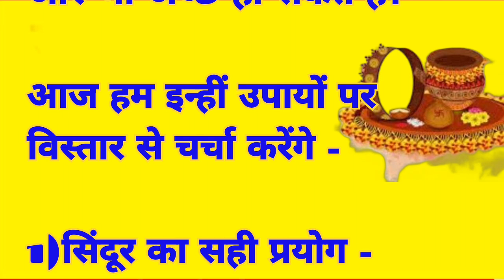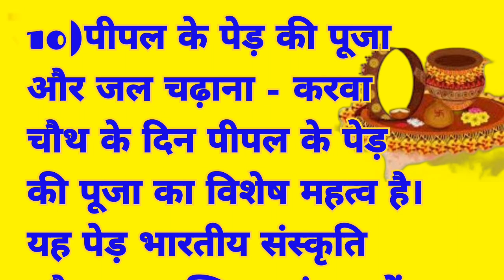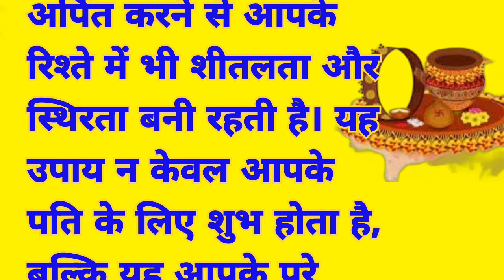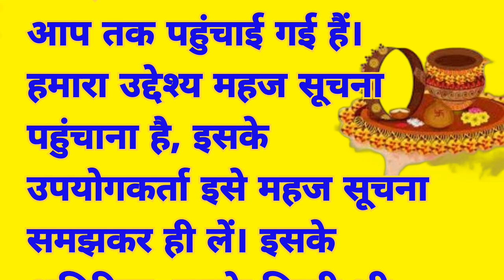करवाचौथ पर ये उपाय जरूर करें पति की उम्र होगी लंबी | करवा चौथ पर ऐसे कपड़े ना पहने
Karwa chauth hindi information video.
happy karwa chauth / Moon worship / moon Live शास्त्रों के अनुसार करवा चौथ का व्रत जो महिला रखती है उसके पति को कामयाबी और लंबी उम्र का मिलता है वरदान.

इस विडिओ में बताई विधि, तरीक़ों व दावों की  हम पुष्टि
नहीं करते है | इनको केवल सुझाव के रूप में लें | इस तरह के किसी भी उपचार/दवा/डाइट पर अमल करने से पहले डॉक्टर की सलाह जरूर लें |

भी करे🤗